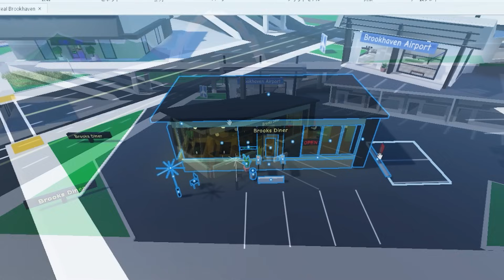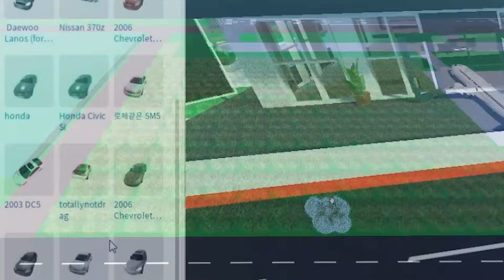リアルなステージをつくるロブロックス!!【ROBLOX/ロブロックス】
本日のロブロックスは、リアルなステージを作成します!!
友達のヌーブ君はどんな反応をするでしょうか!?

→ポケットサウンド  様【@ポケットサウンド】

→VOICEVOX